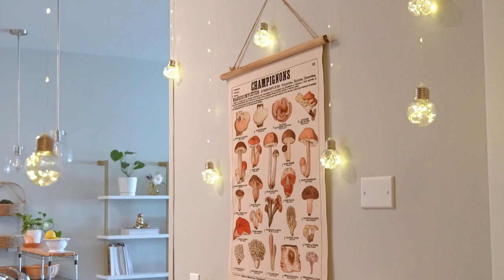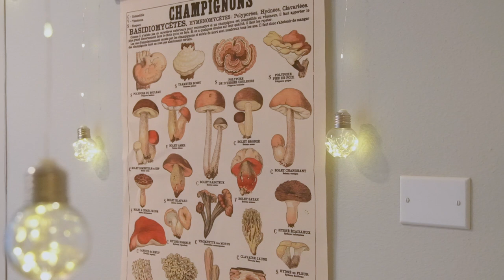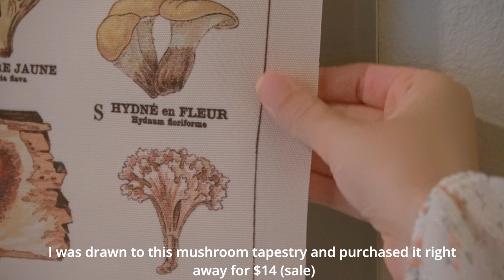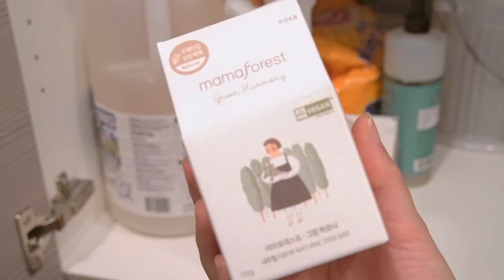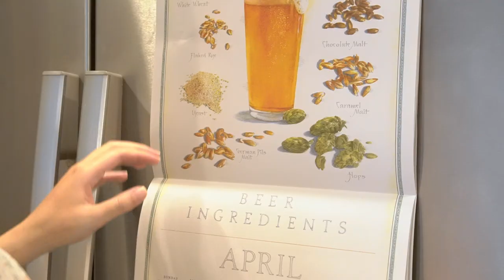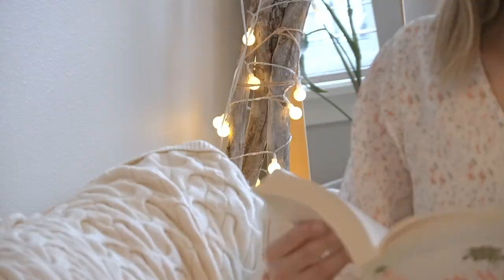Room Tour | Recommended Kitchen Items and Decor Ideas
My apartment has been changing gradually and today I will give you a tour of the living room and kitchen.  I will be giving recommendations for clutter-free storage items and showing you my favorite decorations.  Tour my apartment kitchen and living room as you gather ideas for useful items, decorations, and interior design.

I'd be happy to hear from you if you have any questions about the items you like.  Please let me know which ones you liked!

🌿 A collection of recommended items in video🌿

HOME CAFE AREA

Matcha Whisk Set
Electric Kettle
Bulb Hanging Twinkle Lights

KITCHEN

Foldable Dish Rack
Sink Shelf
Adhesive Wall Hooks
Expandable Spice Rack
Magnetic Fridge Racks
Green Fish Chopstick Rests
Glass Drinking Straws
Wooden Cutlery Forks & Spoons
Farmer’s Market Calendar

LIVING ROOM

DESK ITEMS

Home Office Leather Chair
Standing Desk
Monitor Stand
(Husband) Desk Mouse Pad in Champagne Beige
(My desk) Desk Mouse Pad in Apricot